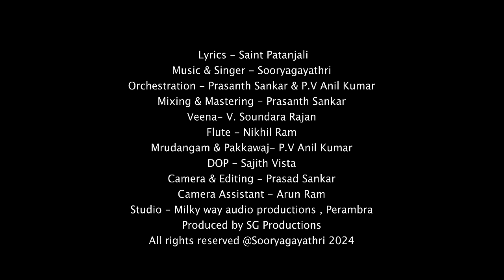Shambhu Natanam - Nataraja Stotram I Shivaratri Special I Sooryagayathri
On the occasion of Shivaratri, we present a powerful stotra dedicated to Lord Nataraja (Shiva) - Shambhu Natanam by Sooryagayathri. Written by Saint Patanjali, this is composed by Sooryagayathri herself.

Mahashivratri is a festival to remember and to take our awareness to the basis of our existence: Shiva.

Let's celebrate this Shivaratri with a dancing Shiva. Please listen, share and keep blessing !!!

Song: Shambhu Natanam - Nataraja Stotra
Singer: Sooryagayathri
Lyrics : Saint Patanjali
Composer : Sooryagayathri
Orchestration: Prasanth Sankar & PV Anil Kumar
Mixing & Mastering: Prasanth Sankar
Veena: V. Sounder Rajan
Flute: Nikhil Ram Kozhikode
Mridangam & Pakhawaj : PV Anil Kumar
DOP : Sajith Vista
Editing: Prasad Sankar
Camera assistant : Arun Ram
Design: Priyanka Aggarwal
Studio : Milky way Audio Productions, Perambra
Produced By : SG Productions